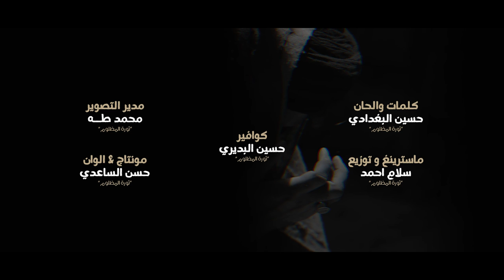حسين العكيلي واسعد العبودي - ثورة المظلوم - (حصرياً) -2022 | Al Ugaili & Al Aboudi - thawrt almzlum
🔺️ العكيلي&العبودي - ثورة المظلوم - حصريا | 2022
🔻Al Ugaili & Al Aboudi - thawrt almzlum

▪︎العمل لذكرى استشهاد الأمام الكاظم (ع)

• اداء : العكيلي و العبودي
• performance by:  Al Ugaili & Al Aboudi
• كلمات والحان : حسين البغدادي
• words&Melodies: Hussain albghdadia
• ماسترينغ&توزيع : سلام احمد
• Audio engineering: salam Ahmed
• مدير التصوير : محمد السيلاوي
•  Director Photography: Mohammed Silawi
• مونتاج : حسين الساعدي
• Editing and colors: Hussein Alasadi
• تنفيذ : محمد طه
• implementation: Mohammed Taha

▪︎ادارة الحقوق الرقميه: مؤمل سعد

📺 التردد الجديد لقناة الفرقدين الفضائية | 2022
• The new frequency of the Al-Farqadin :
• ( ‏11678 v عامودي ) | ( معدل الترميز 27500 )

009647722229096